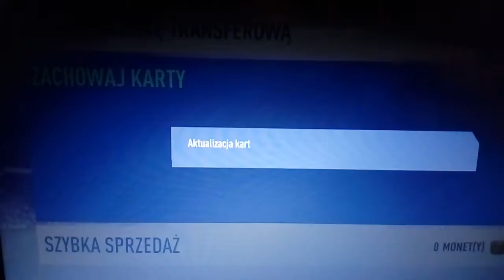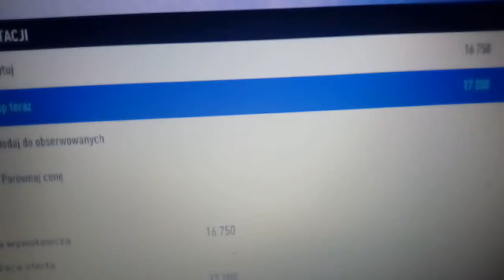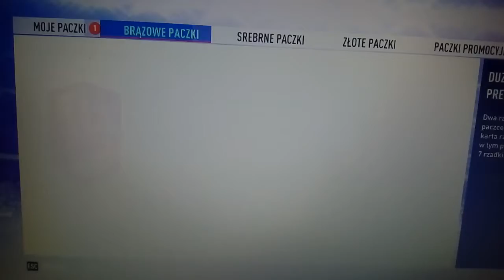Ultimate Team (10)- Wielkie wzmocnienia.